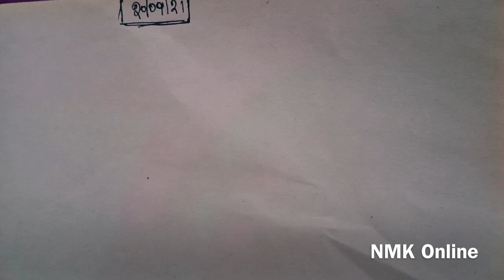Current Affairs - 20-Sep-2021 | Competitive Exams | Indian Government Jobs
Charanjit Singh Channi becomes new Chief Minister of Punjab

Congress leader Charanjit Singh Channi has become the 16th Chief Minister of Punjab. Channi was administered the oath of office by the Governor of Punjab Banwarilal Purohit. Charanjit Singh Channi is the first Dalit to hold the post of Punjab CM. The move came after the former CM of Punjab Captain Amarinder Singh resigned from the position.

Emmys Awards 2021 winners

The 73rd Emmy Awards were held as an in-person event bringing together favorite TV stars on the red carpet. The prestigious award honoured some of the best from OTT and TV. Some of the names that won big are Kate Winslet for her work in ‘Mare of Easttown’, Olivia Colman for ‘The Crown’, and Jason Sudeikis for the critically acclaimed comedy series ‘Ted Lasso’.

Rajasthan govt passes bill to allow child marriages registration

The Rajasthan Assembly passed a bill that amends the 2009 Act [Rajasthan Compulsory Registration of Marriages Act]. The new bill provides for the mandatory registration of marriages, including child marriage in the state. In India, child marriages are strictly prohibited as per the Prohibition of Child Marriage Act, 2006.

Canada elections

Canada voted on September 20 to elect its 44th Parliament. After a tight race between the Canadian PM Justin Trudeau’s Liberal Party and the Conservative Party in opposition led by Erin O’Toole, the votes will get to choose whom they want to see representing them in the Parliament. Canada had its last federal election in 2019.

12-digit Unique ID for farmers

The Government has started generating 12-digit unique IDs for Indian farmers. It is a part of the government’s Digital Agriculture Mission to create a unified Farmers Service Interface. The unique ID will help the country’s farmers benefitting from all-farm-related services of various agricultural schemes and credit facilities seamlessly.